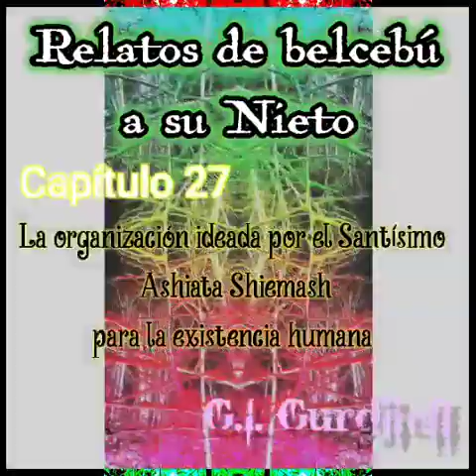Relatos de Belcebú a su Nieto G. I. Gurdjieff. Capitulo 27 (Audiolibro- Voz Humana)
Para Colaborar con el canal si disfrutas el contenido
Audiolibro leido en vivo.

Capitulo 27 -  La organización ideada por el Santísimo Ashiata Shiemash para la existencia humana.

Musica por Max

Si Queres Acompañarme tambien con tu Apoyo material para continuar leyendo...
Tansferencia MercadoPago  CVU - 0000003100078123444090